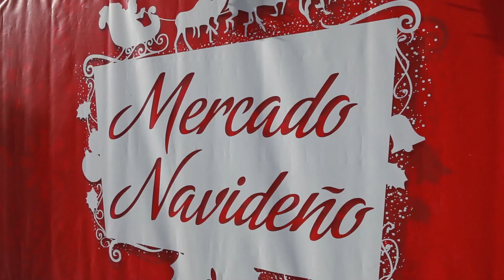Mercado Navideño 2018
El mercado de Navidad de Santander ha abierto sus puertas con 70 puestos en los que los visitantes pueden encontrar artesanía, regalos y artículos navideños. Artesanos y vendedores de una docena de comunidades autónomas participan este año en el mercado, que podrá visitarse hasta el 6 de enero en la plaza de Alfonso XIII.